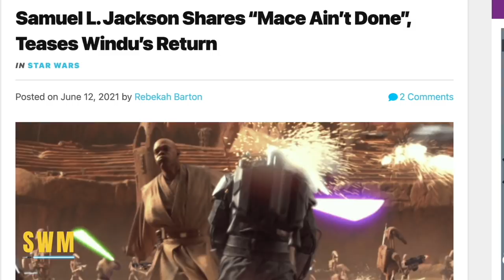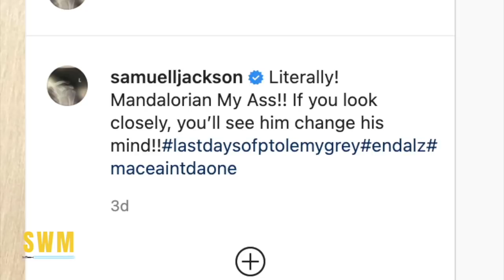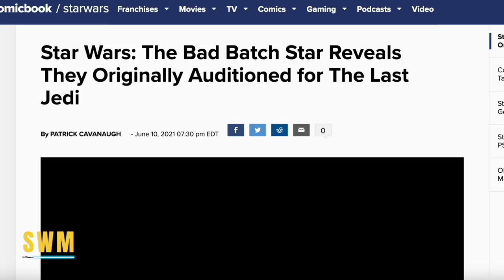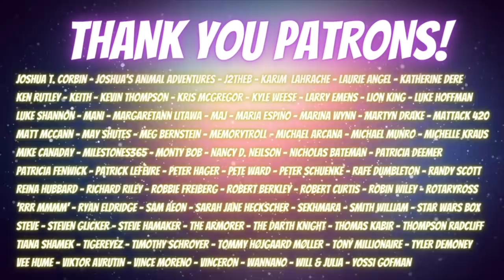NEW Character Leak For Obi-Wan Kenobi, Mace Windu TEASED Again, Omega & More Star Wars News!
In this Star Wars News update, we talk about the Kenobi series and a new character leak. In new set leaks, Indira Varma has been seen on set as an Imperial officer for Darth Vader, Palpatine and the Empire. It was previously speculated that she would be Asajj Ventress, an Imperial Inquisitor or someone else but now we have confirmation.

We also discuss a Star Wars theory for how she might tie into this point in the Star Wars timeline and how Ewan McGregor's character Obi-Wan 10 years after Revenge of the Sith could confront Vader played by Hayden Christensen. It's also believed he will reprise the role as Anakin Skywalker in flashbacks to the Clone Wars and the Prequel Trilogy. It's not known if George Lucas had any input into the show but the Lucasfilm and Disney+ live-action Star Wars series comes out in 2022. The show-runner is Deborah Chow. Hopefully, we get more big characters like Qui-Gon Jinn in force-ghost form, voiced by Liam Neeson.

Next, I talk about Samuel L. Jackson who has teased the return of Mace Windu once again. Star Wars fans hope to see him after it was believed he died on Coruscant in Episode 3. He might return in the Mandalorian universe, notably in the Book of Boba Fett. Master Windu could have been the one who saved Baby Yoda (Grogu) from Order 66.

Finally, we talk about Michelle Ang who voices Omega in the Bad Batch - the animated Clone Wars spin-off by Dave Filoni. She reveals that she auditioned for the Last Jedi and it's believed it was for the role of Rose Tico.